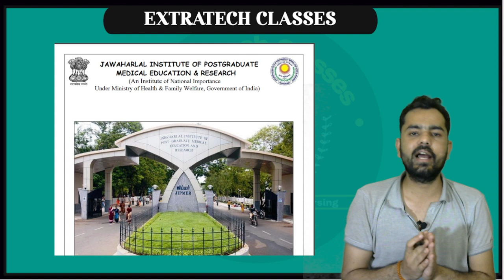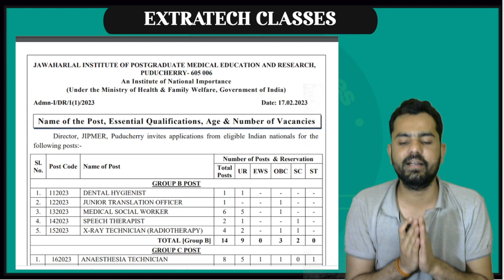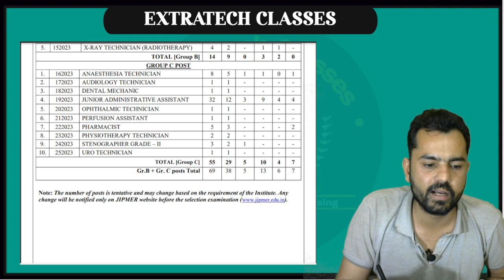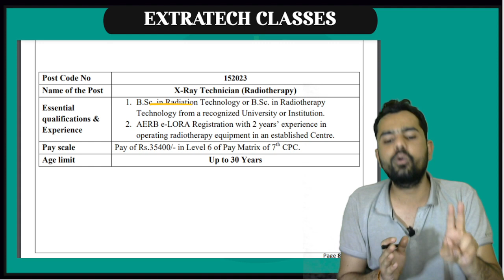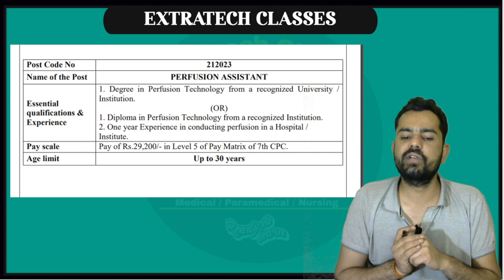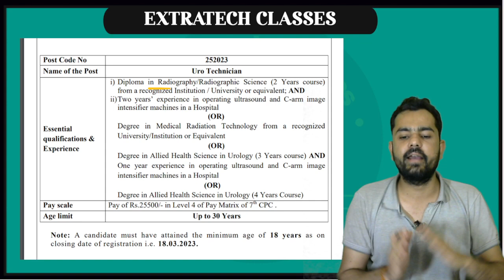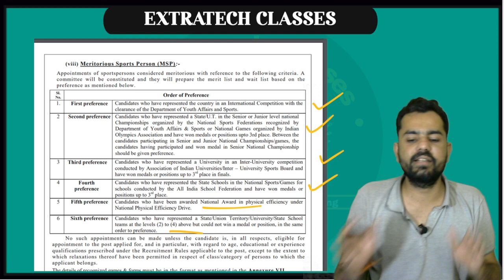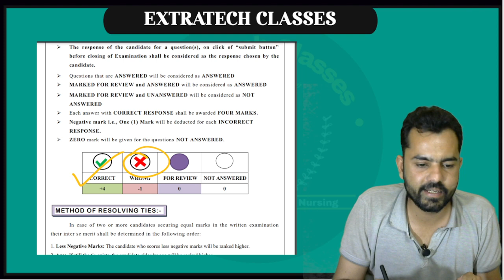JIPMER | Paramedical Technician | Vacancy Alert | Notification Out | Complete Details | By SS Sir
सिर्फ नदी को देखकर नदी को पार नहीं किया जा सकता इसलिए सिर्फ देखो मत आगे बढ़ो आप जरूर सफल हो वोगे।  आप सभी के इसी विश्वास को  बढ़ाने और नयी ऊर्जा का संचार करने के लिए और एग्जाम में सिलेक्शन के लिए Extratech Classes की टॉप फैकल्टी SS Sir  द्वारा क्लास ली जा रही है जो आपके सभी कम्पीटशन और ऐकडेमिक  एग्जाम में मजबूती प्रदान करेगी।

प्रतिदिन क्लासेस की जानकारी और लिंक प्राप्त करने व PDF प्राप्त करने के लिए Extratech Classes टेलीग्राम चैनल से जरूर जुड़े-

Student Support-
किसी भी प्रकार की जानकारी के लिए आप नीचे दिए गए नंबर पर सम्पर्क कर सकते है 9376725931, 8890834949

DRDO_ Labtech_mcq
MPPEB_ GROUP_5_MCQ
Paramedical_anatomy_ physiology
paramedical_ mcq_anatomy